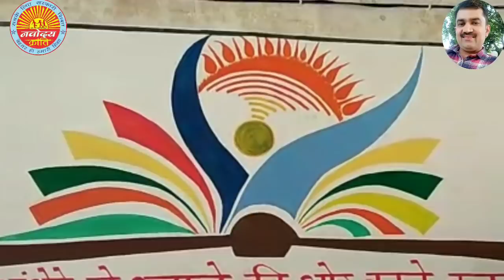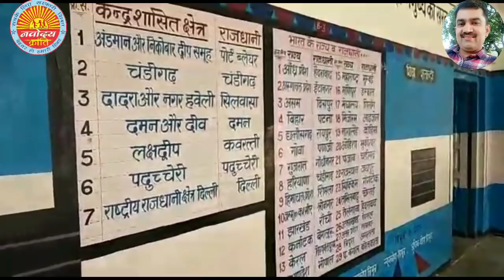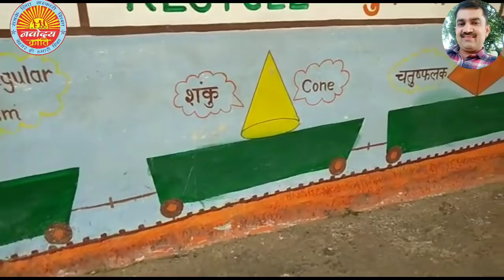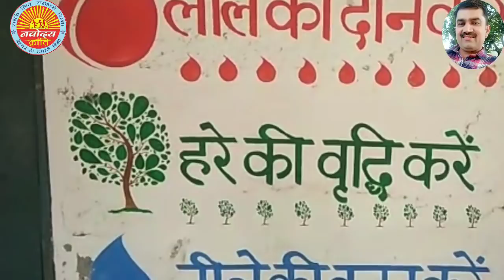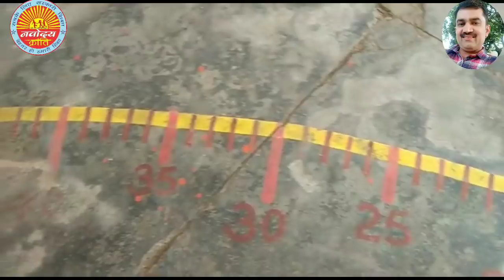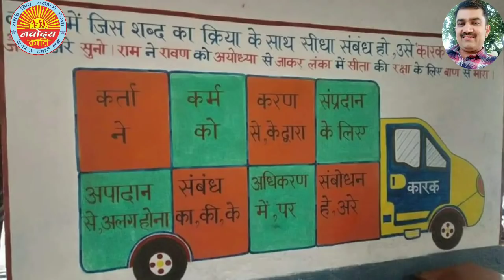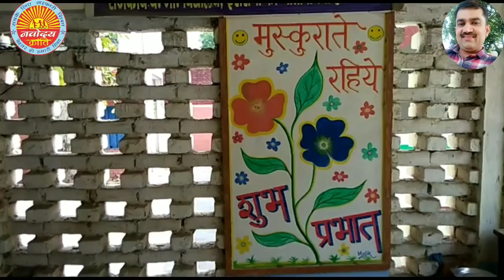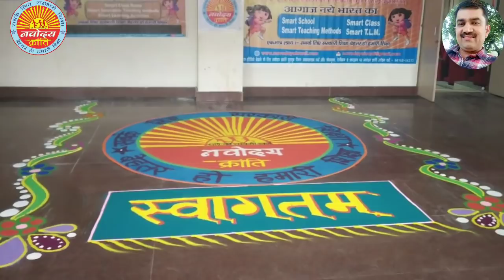ऐसा कला अध्यापक नही देखा होगा कभी -- प्रदीप मलिक , नवोदय क्रांति परिवार भारत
कला के जादूगर एक बेहतरीन सरकारी अध्यापक नवोदय क्रांति नेशनल मोटिवेटर श्री प्रदीप मलिक जी के कार्यों को देखकर सच मे हमें एक बेहद प्रेरणदायक सन्देश प्राप्त होगा। राजकीय वरिष्ठ माध्यमिक विद्यालय इसराना जिला पानीपत हरियाणा में बतौर कला अध्यापक नियुक्त इस महान शिक्षक की मेहनत व समर्पण को दिल से नमन। इस वीडियो के माध्यम से एक प्रयास किया गया है उनके कार्यों की एक झलक दिखाने का। उनके अथक व निरंतर प्रयासों के लिए हम उनको जितना भी सम्मान दें कम है।
पूरा वीडियो देखें एक एहसास जरूर होगा कि हमे ओर अधिक मेहनत करने की जरूरत है।
जय शिक्षक जय शिक्षा जय नवोदय क्रांति
teaching methods
education department
learning
education for you
education 4u
education for all
education hub
education app
education academy
a education hub
education channel
education class
education concept
education education
motivational video
motivational speech
motivational class
motivational clips
motivation for study
guru
guruji
sandeep
dhillon
sandeepdhillon
teacher
student
learn
teach
pedagogy
learning
outcomes
skills
government
school
corona
study
free
academic
educaion system
hindi
english
maths
science
sci
teacher
ss
socialscience
s.s.
s.s.
sst
s.st
socialstudies
all classes
class 1
class 2
class 3
class 4
class 5
class 6
class 7
class 8
class 9
class 10
class 11
class 12
class 1
class 2
class 3
class 4
class 5
class 6
class 7
class 8
class 9
class 10
class 11
class 12
1st class
1st class
2nd class
2nd class
3rd class
3rd class
4th class
4th class
5th class
5th class
6th class
6th class
7th class
7th class
8th class
8th class
9th class
9th class
10th class
10th class
11th class
11th class
12th class
12th class
शिक्षा
हिंदी
अंग्रेजी
पंजाबी
गुजराती
संस्कृत
गणित
विज्ञान
सामाजिक विज्ञान
भूगोल
इतिहास
अर्थशाश्त्र
राजनीती विज्ञानं
सिलेबस
learn
teach
pedagogy
ganit
vigyan
nk
nkp